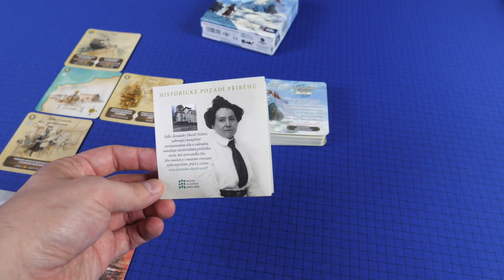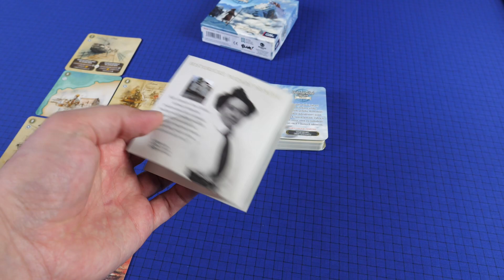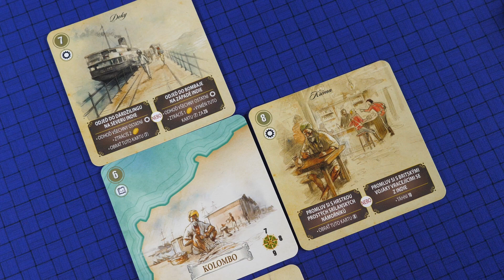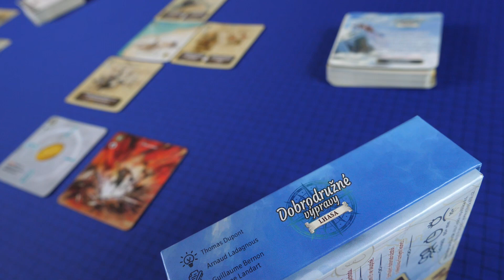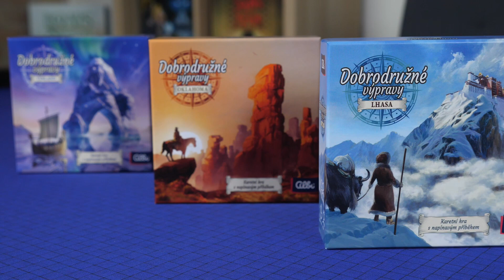RECENZE (Petr): Dobrodružné výpravy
🎬 Název: Dobrodružné výpravy
Počet hráčů: 1 - 6
Herní doba: 60 - 90 minut
Designer: Thomas Dupont, Arnaud Ladagnous
Vydavatel: Albi

00:00 Úvod
00:26 Jak se to hraje
02:16 Hodnocení

💎 Pokud se vám video líbilo, zvažte prosím naší podporu. Deskofobie je projekt financován samotnými fanoušky